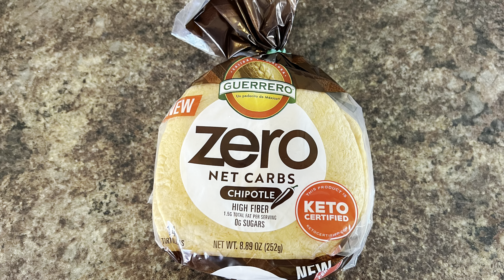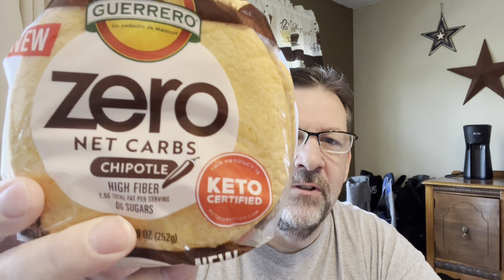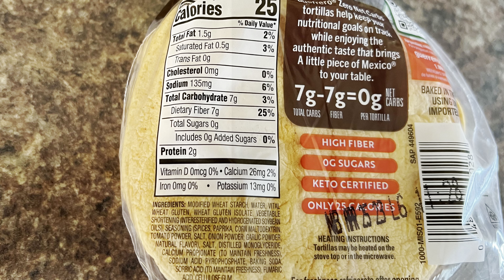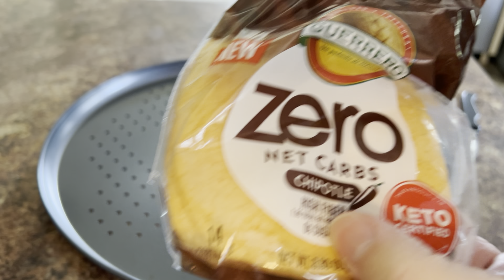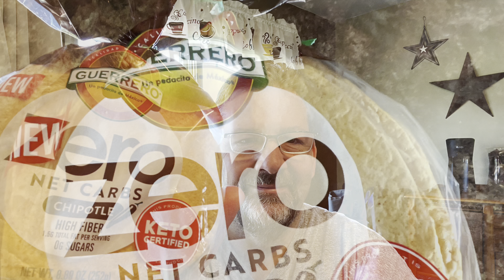Should You Buy Guerrero New Zero Net Carb Chipotle Tortillas? Do They Make Great Tortilla Chips?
Should you buy these Guerrero New Zero Net Carb Tortillas? These are a cheaper alternative to Mission Zero Carbs Tortillas. Keto Friendly. Low Carb friendly. I will rate these between 1-10. I will also give you a couple of ideas on how to use these. I will make tortilla chips in this video. I will also give you a 13 week weight loss update.

Products That i use to help me lose weight:
Dash Rapid Egg Cooker
Dash Mini Waffel Maker
Dash Mini Griddle
Granitestone Blue Non-stick 10.5” Griddle
Smart Weigh Digital Food Scale
Reading Glasses
Bathroom Scale
14" Pizza Pan